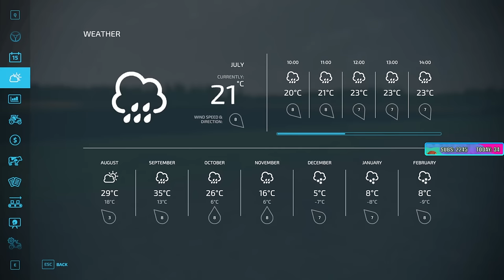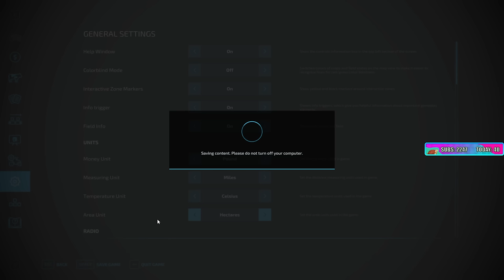Sips Plays Farming Sim 22: Rags to Riches! - (23/12/23)